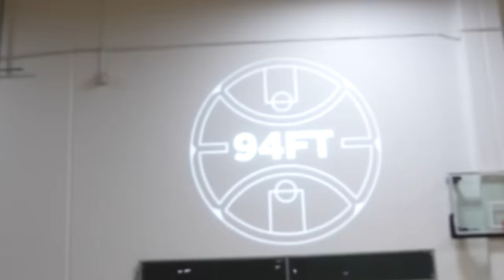I Took 100 Shots vs NBA Player and Made ___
Today I have a very special video for you guys, I'm taking 100 shots vs an NBA player...

●Filmed by @travisfukumoto  & @MatthewGonzalez